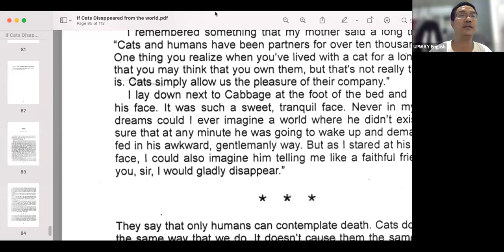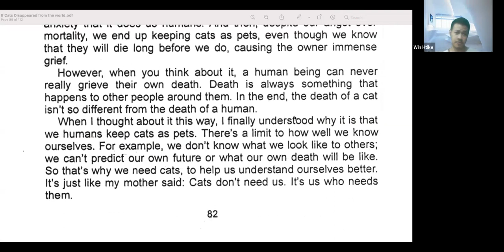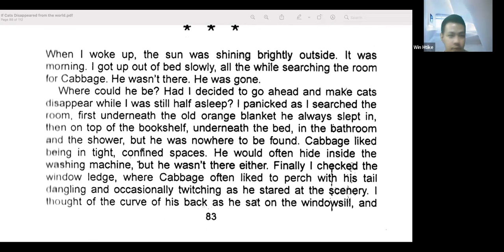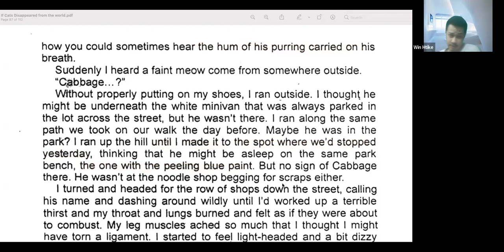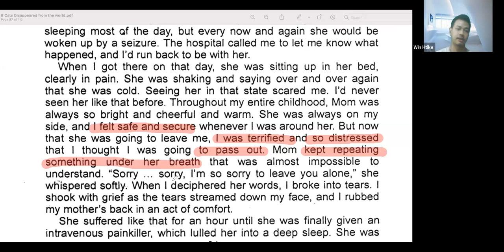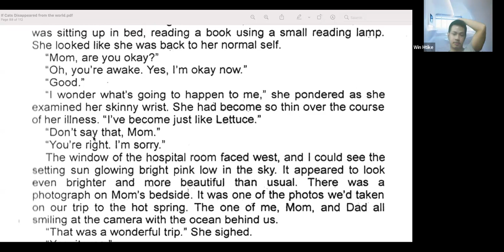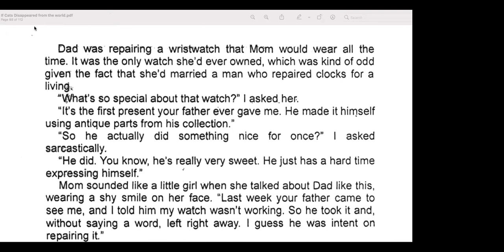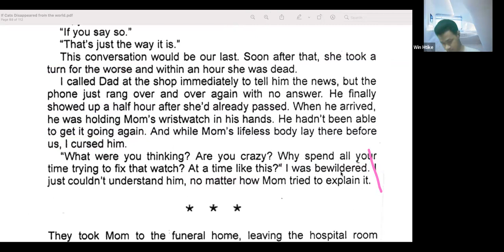If cats disappeared Rec 16